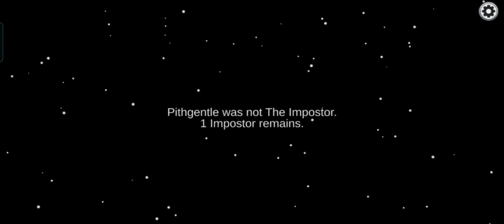Among us they vote me 1. time Among (us)